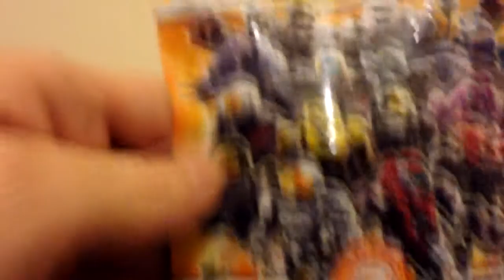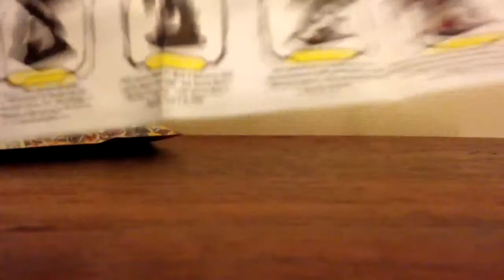Random Crap | 004 | Halo! Mega Bloks!?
SidiousRed opening some STUPID Halo Mega Bloks blind bags.